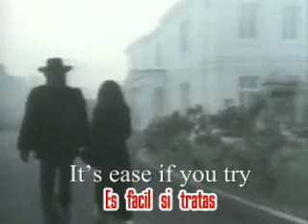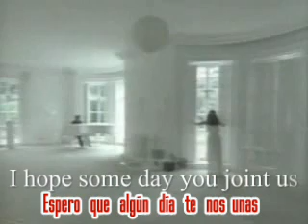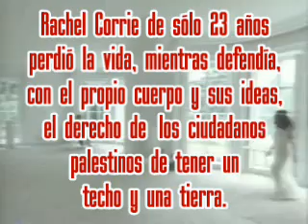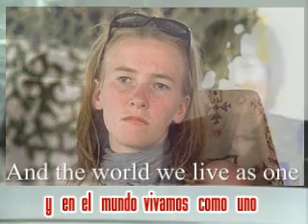A RACHEL CORRIE... "IMAGINE" BY JOHN LENNON.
Dedicado a Rachel Corrie. Imagine, de John Lennos, con letras en Inglés y Español.